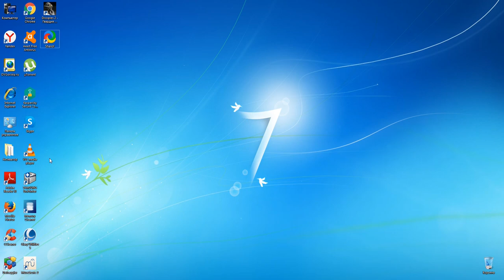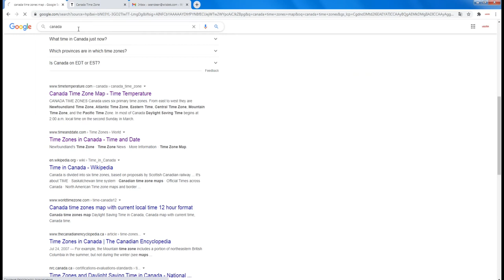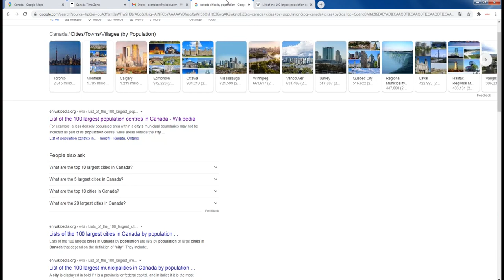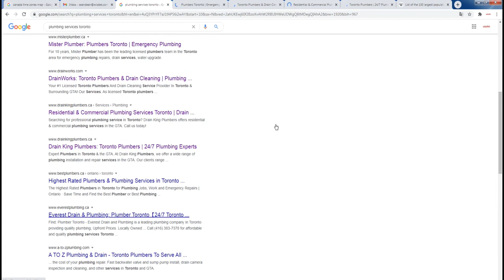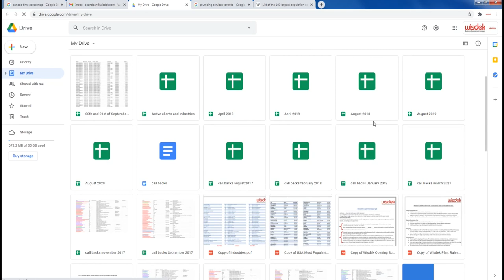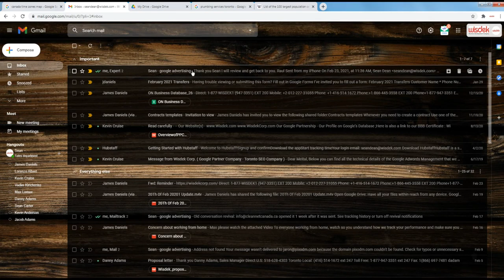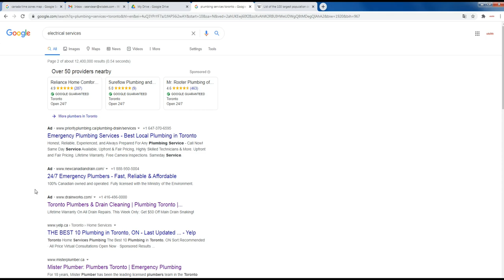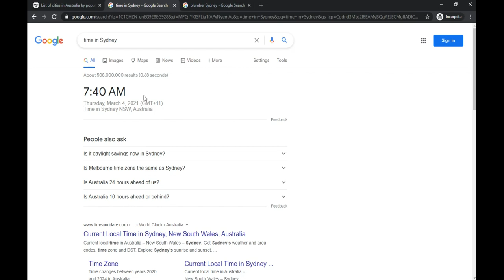Wisdek Egypt office Sean Dean's Advices to New employees